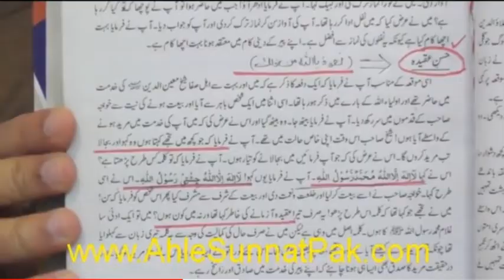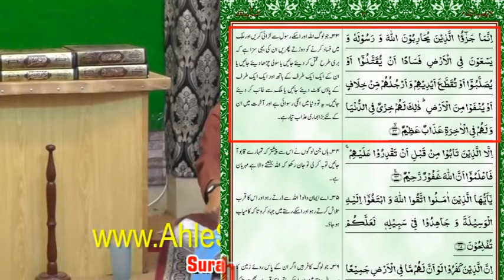Ali Mirza ki jahiliyat ?? Punjabi alfaaz ka istemal, Phakki Tunni (By Engineer Muhammad Ali Mirza)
A TRUTH Revealing Video CLIP from 179-Mas'alah [ A Special & Critical Q & A Session (Duration : 02-Hours & 23-Minutes) recorded on SUNDAY afternoon, 16-July-2017 (21-Shawwal-ul-Mukarram 1438 Hijri) at Qur'an-o-Sunnat Research Academy Jhelum City, Punjab PAKISTAN ] Link of Complete Video